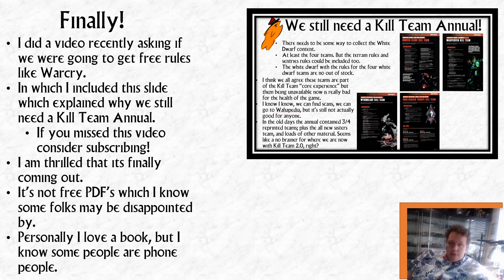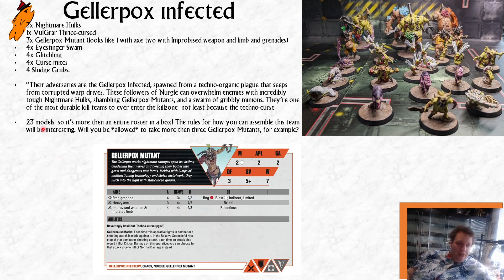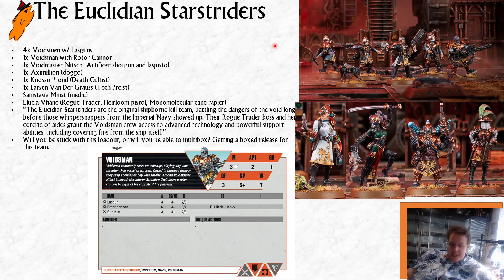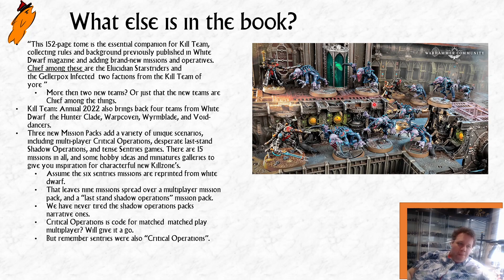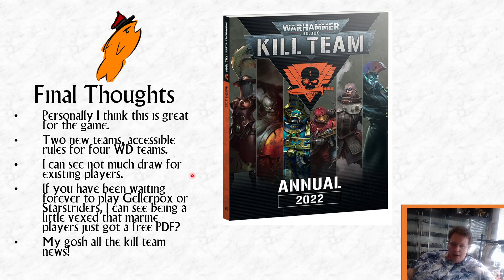Kill Team Annual 2022 Announced!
An end to the era of rumoring the return of the Gellerpox Infected